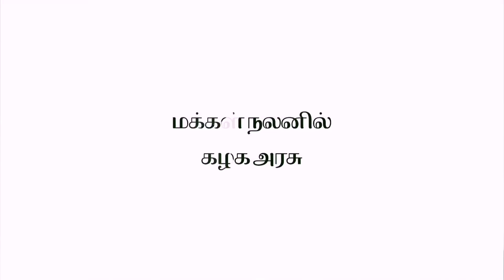ஆரம்ப சுகாதார நிலையத்தில் அமைச்சர் ராஜகண்ணப்பன் திடீர் ஆய்வு |முதுகுளத்தூர் தொகுதி